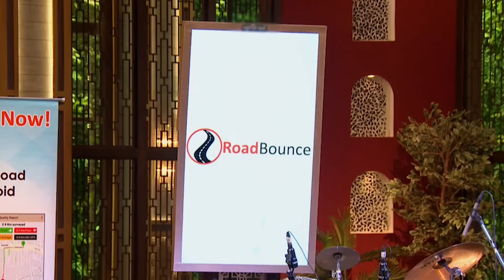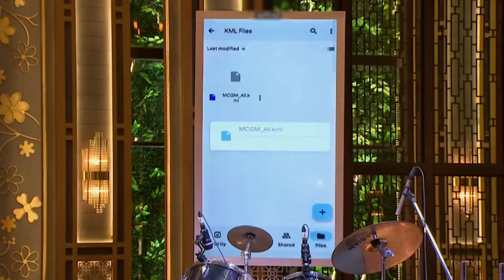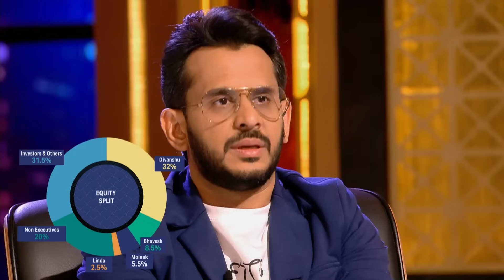Top 2 Pitches On Tank! | Shark Tank India S01 & S02 | Compilation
Get ready to have your socks knocked off by these two innovative brands that have taken Shark Tank India by storm.